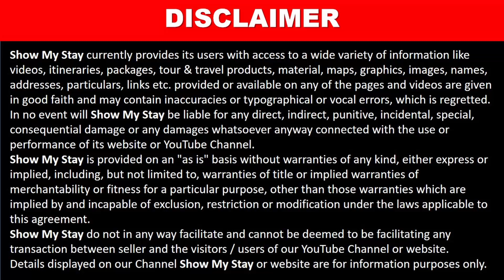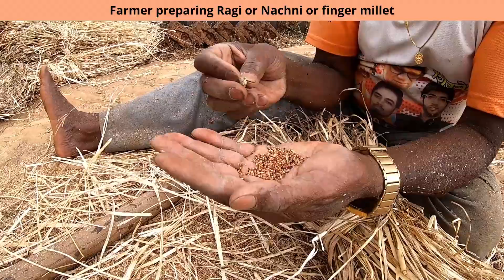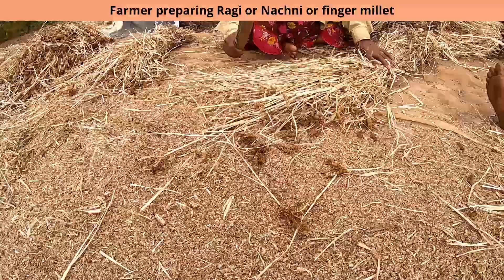Anvi Organic Strawberry Garden - Taldev - Tapola Road, Mahabaleshwar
If you are travelling from Mahabaleshwar to Tapol in month of November till April then you have got a chance to pick yourself and taste fresh organic Strawberries on the way.

Address: Tapola Rd, Harchadi, Maharashtra 412806

Google location of Anvi Organic Strawberry Garden Tapola road

When I was on the way from Mahabaleshwar to Tapola, saw this beautiful Strawberry garden and stopped here to taste and buy fresh organic Strawberries.

The location of this garden is just 14 kms from Mahabaleshwar & 8 kms from Tapola.

I also met a Farmer who was preparing Ragi or Nachni or finger millet from the crop by bitting it and cleaning, I have added that video too at the end. If you see him, don't forget that you saw him on YouTube :-)

Anvi Organic Strawberry Garden,
Anvi Organic Strawberry Garden - Taldev,
Anvi Organic Strawberry Garden tapola road,
mapro strawberry farm mahabaleshwar,
strawberry farm stay mahabaleshwar,
strawberry season mahabaleshwar,
strawberry farm for sale in mahabaleshwar,
strawberry season in mahabaleshwar 2021,
strawberry farm in panchgani,
mahabaleshwar strawberry online,
strawberry farm near me,
strawberry garden mahabaleshwar video,
shilpa strawberry garden mahabaleshwar,
shilpa strawberry garden mahabaleshwar maharashtra,
hotel strawberry garden hills mahabaleshwar,
mapro garden mahabaleshwar strawberry festival,